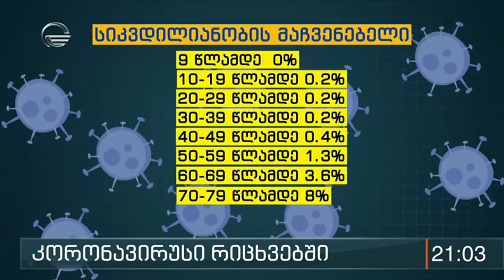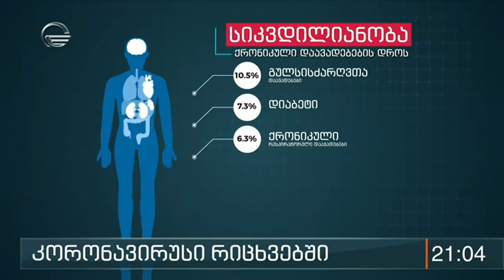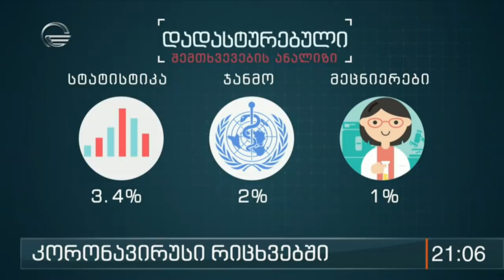როგორია კორონავირუსი რიცხვებში და ვინ არიან რისკ ჯგუფებში